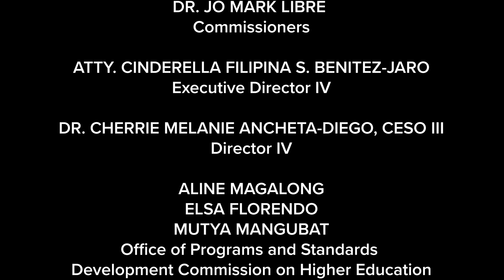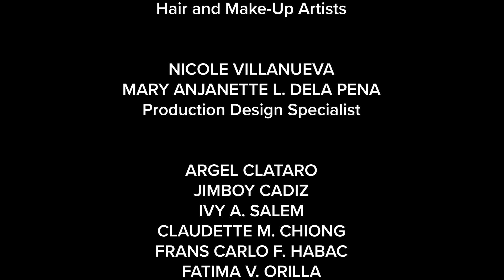ETHICS | Lecture 31: St. Thomas Aquinas: The Unity of Reason and Faith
100 LECTURES ON ETHICS
Lecture 31: St. Thomas Aquinas: The Unity of Reason and Faith

100 LECTURES ON ETHICS is a show that features experts as they discuss the different aspects of ethics in their respective fields. The show is comprised of 100 episodes and is part of the joint project of the University of the Philippines, Office of the Ombudsman and the Commission on Higher Education.